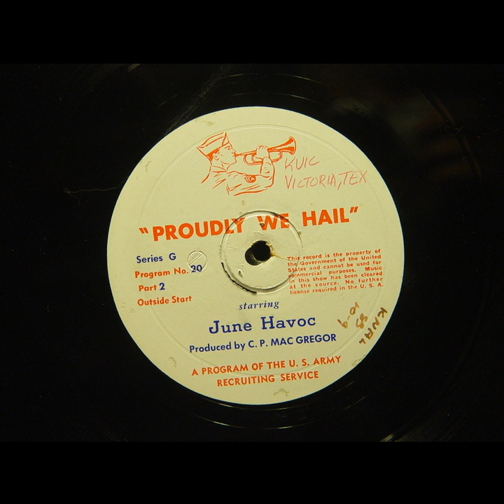Proudly We Hail - Two's A Crowd (#020) [June Havoc]